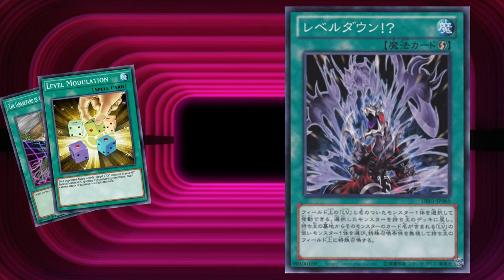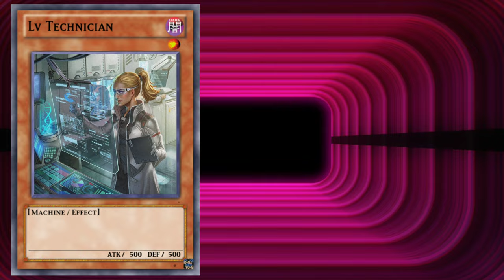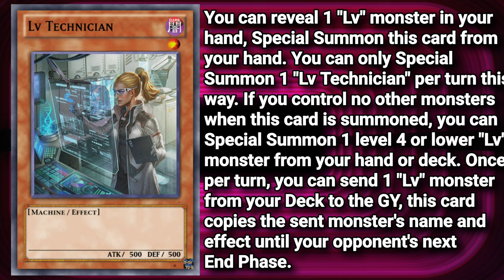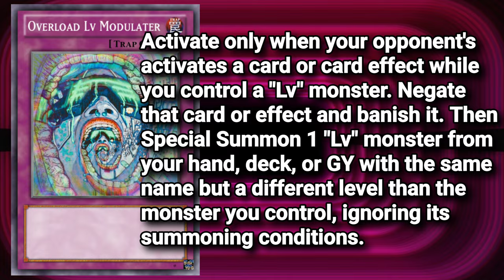I Fixed LV Monsters 💪- Yu-Gi-Oh!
You'll LoVe these new LV support cards I made